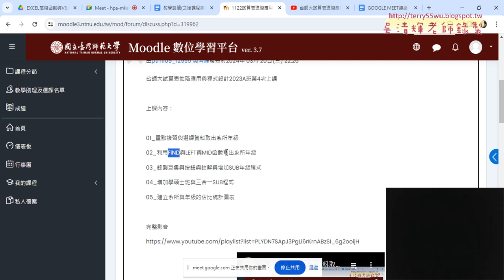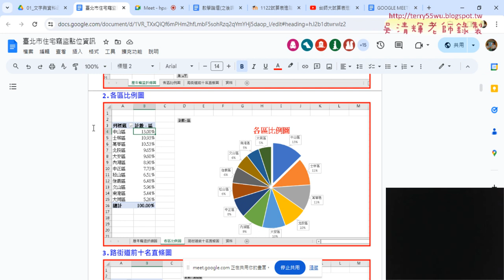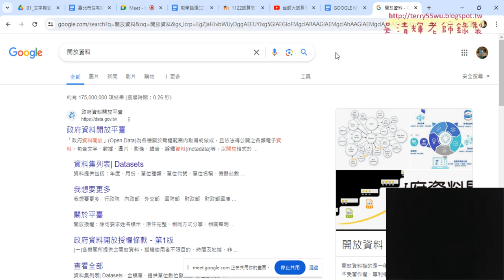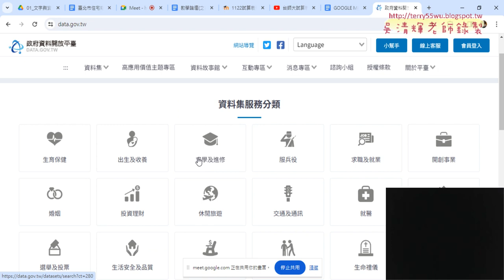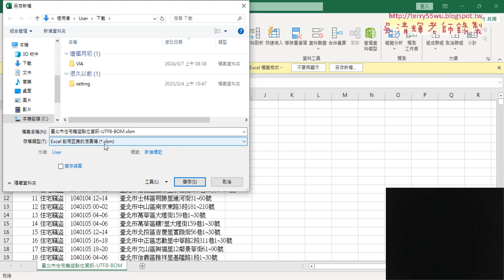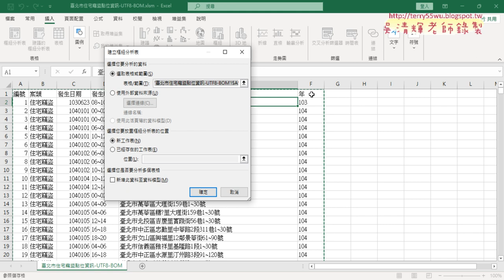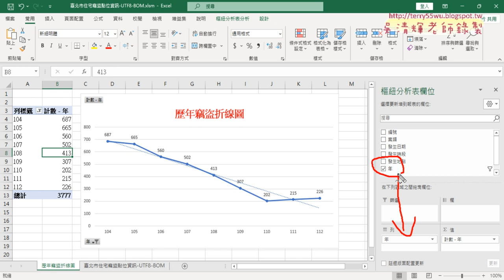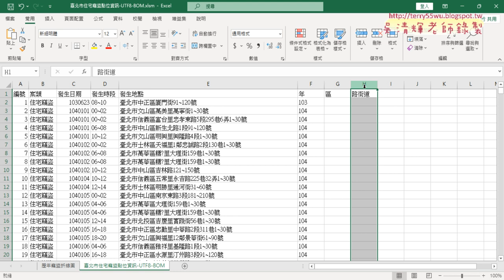01 重點複習與歷年竊盜折線圖繪製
上課內容：
01_重點複習與歷年竊盜折線圖繪製
02_繪製各區比例圖樞紐分析
03_路街道欄位公式用FIND與IFERROR函數
04_繪製路街道前十名直條圖

課程理念：
1.以循序漸進的方式, 透過詳細的說明和實用的50個Excel VBA範例,
2.進而解說EXCEL與資料庫的結合，甚至將EXCEL當成資料庫來使用，

吳老師  113/3/27